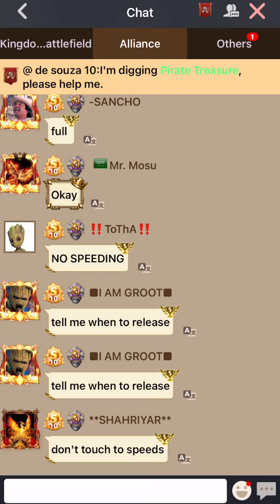Clash of Kings - Crazy kvk version K65 vs K200 !